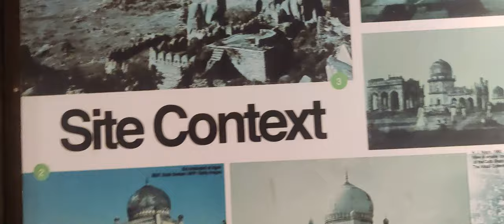Quli qutub shah history Video || Hyderabad || Telegu || quli qutub shah tomb || Al-Farabi Vlogs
This video about Quli qutub shah history in Hyderabad, Telegu and quli qutub shah tomb

➤About Muhammad Quli Qutb Shah
Muhammad Quli Qutb Shah was the fifth sultan of the Qutb Shahi dynasty of Golkonda and founded the city of Hyderabad, in South-central India and built its architectural centerpiece, the Charminar. He was an able administrator and his reign is considered one of the high points of the Qutb Shahi dynasty.

Born: April 4, 1565, Golconda Fort, Hyderabad, India
Died: January 11, 1612, Hyderabad, India
Nationality: Indian
Parents: Ibrahim Quli Qutb Shah Wali
Partner: Bhagmati (1589–)
Place of burial: Qutb Shahi Tombs, Hyderabad, India
Children: Sultan Muhammad Qutb Shah, Hayat Bakshi Begum
***Source : Wikipedia;

Title
link